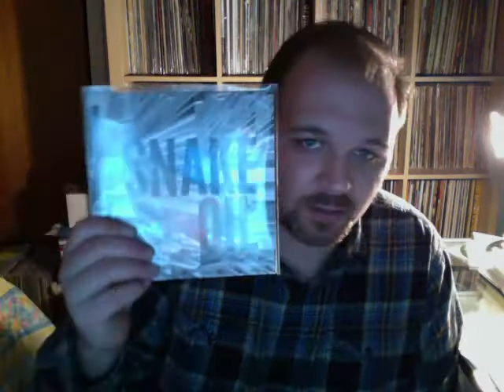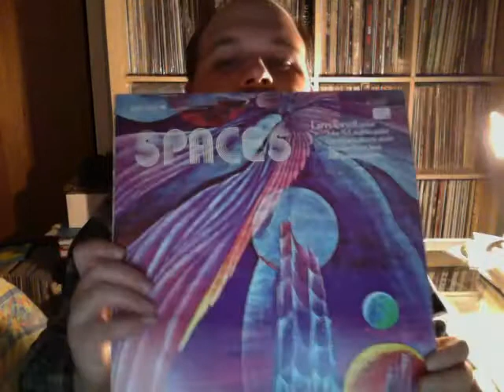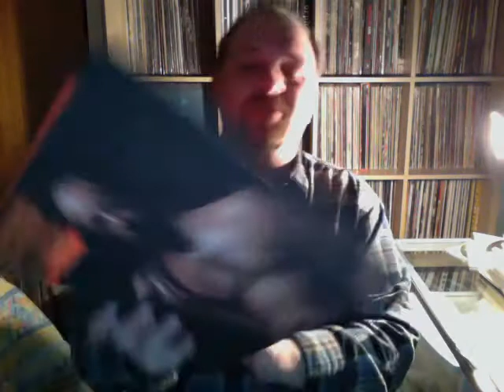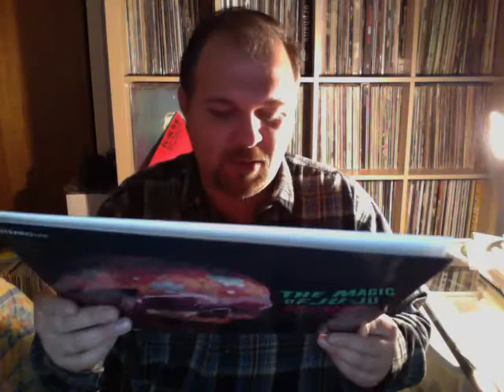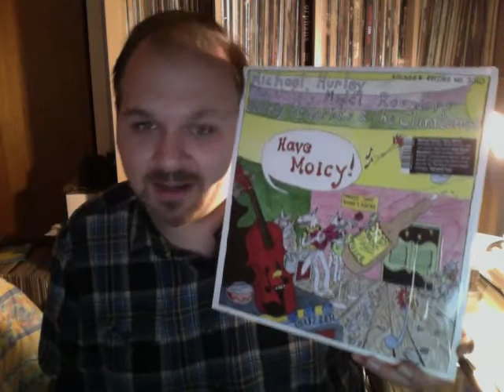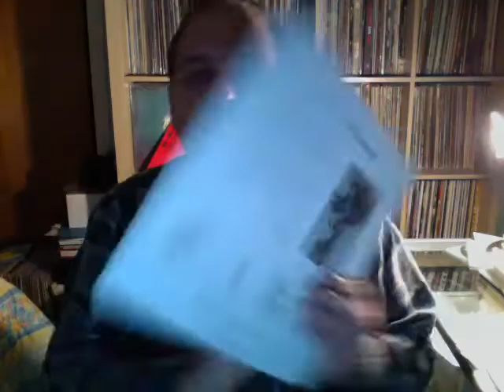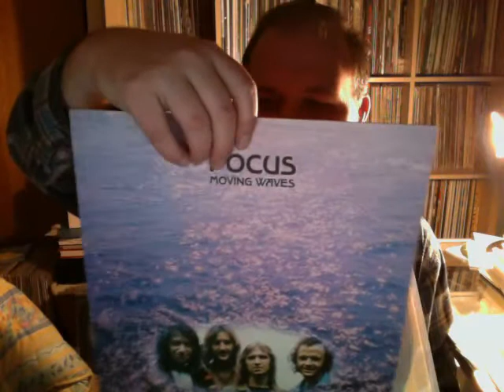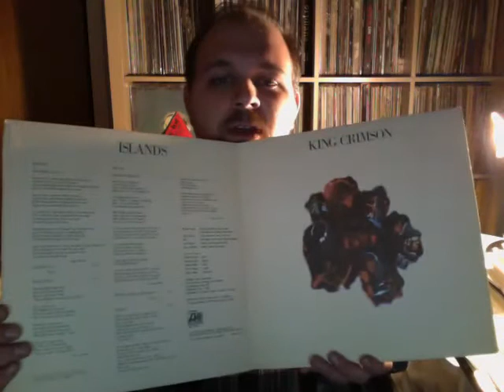Recent Vinyl Additions #69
Just some new records. Let me know what you think. Thanks!